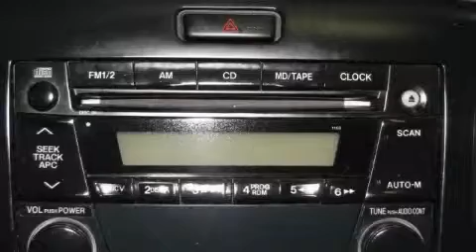Pre-Owned 2003 Mazda MPV Ellwood City PA 16117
Good Wheels
 1019 Lawrence Ave.

 Year: 2003
 Make: Mazda
 Model: MPV
 Engine: Gas V6 3.0L/181
 Trans.: Automatic
 Exterior: BLUE
 Miles: 78,941